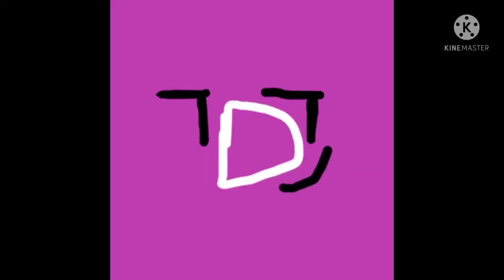If Our Sun Was Replaced With Arcturus Or Betelgeuse